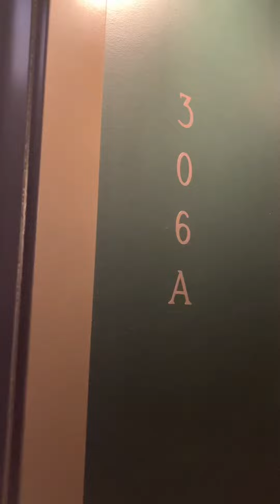The Duncan - West Loop - A306 (ARO)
The Duncan - West Loop - Chicago
1515 W Monroe, Chicago IL
A-C7 - One Bedroom Apartment - Unit A306 (100% AMI ARO)
1 Bed - 1 Bath
470sqft